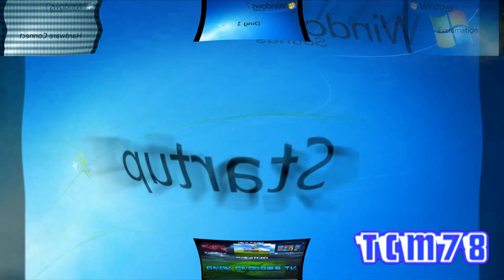Preview 2 Windows 7 sounds effects [Sponsored by Preview 2 Unikitty crying effects] in G Major 74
Requested by CelioJR500 ANTC GDMT